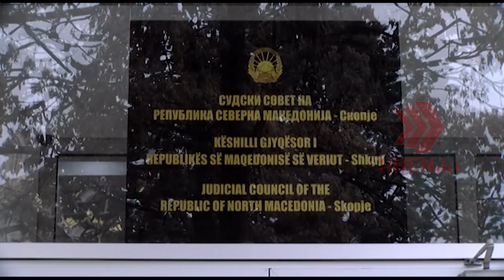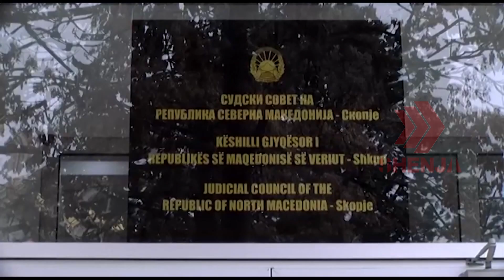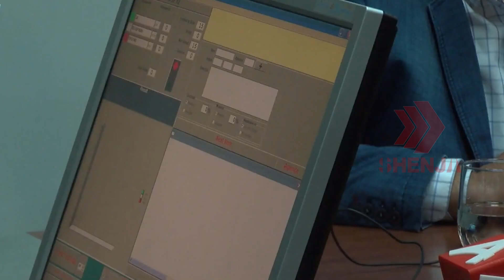Projekti holandez për Këshillin Gjyqësor kapte vlerën e rreth një milion eurove